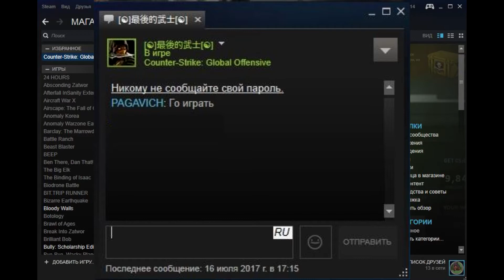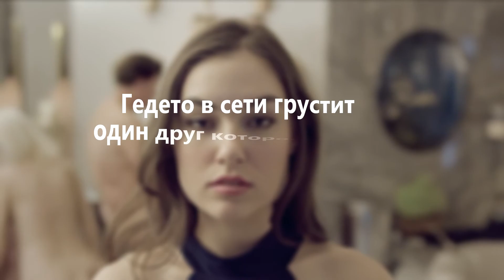Когда не позвали играть в CS:GO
Решил значит поиграть в CS:GO а тут друзья уже играют без меня. Сразу настроение как у Саши.